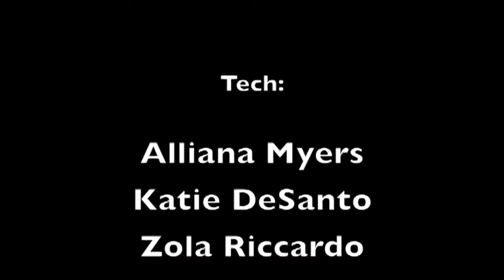Thursday 2 23 17